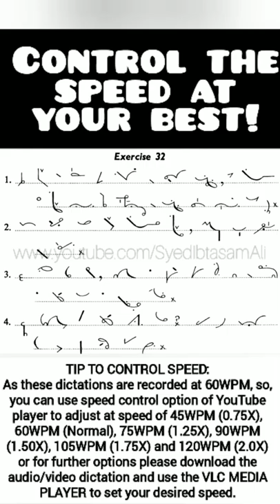Ex#32 | Pitman Shorthand (New Course) [New Era] | Dictation @60WPM | BA Shorthand [SYED IBTASAM ALI]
EXERCISE NO.32

45WPM (0.75X),
60WPM (Normal),
75WPM (1.25X),
90WPM (1.50X),
105WPM (1.75X)
And
120WPM (2.0X).

TIP FOR SHORTHAND PRACTICE:

1…Keep your outlines;
*Sharp & neat.

2...Practice a single exercise at least 15 to 20 times.

3…Do your practice ON DAILY BASIS.

4…Do as much PRACTICE as you can, SUCCESS will be yours, Insha'Allah.

5…REMEMBER KEY TO SUCCESS IN SHORTHAND IS;
PRACTICE;
PRACTICE;
PRACTICE;
PRACTICE;
PRACTICE;
AND
ONLY PRACTICE.